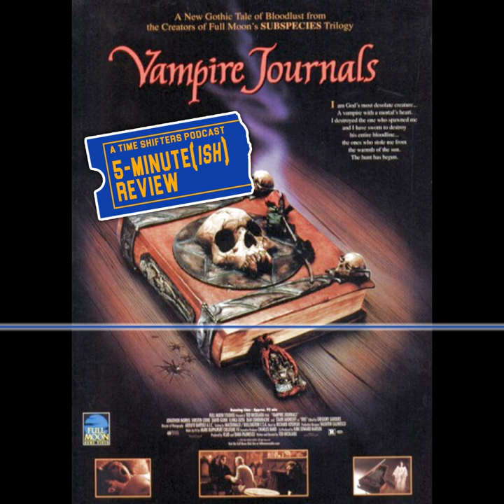5-Minute(ish) Review - Vampire Journals (1997) [Audio Podcast]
Christopher takes a necessary detour in the Full Moon vampire films.